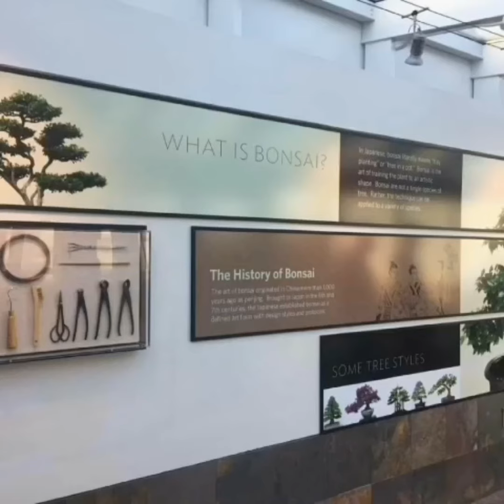sculpture garden...Minneapolis... USA